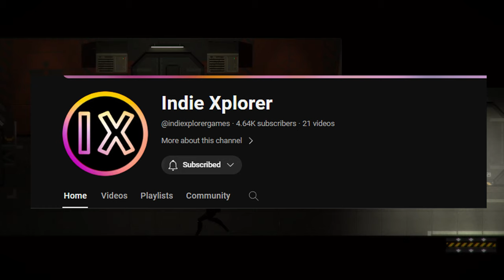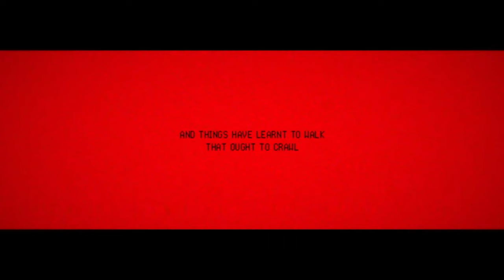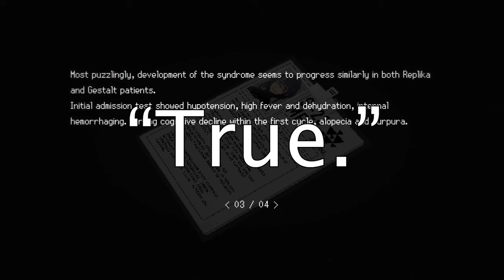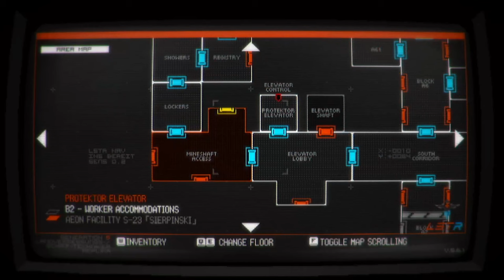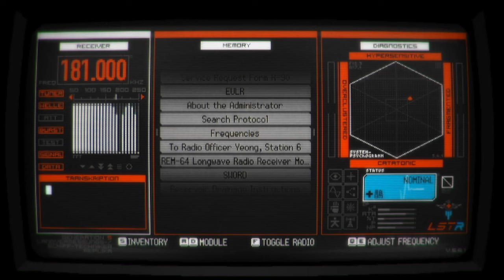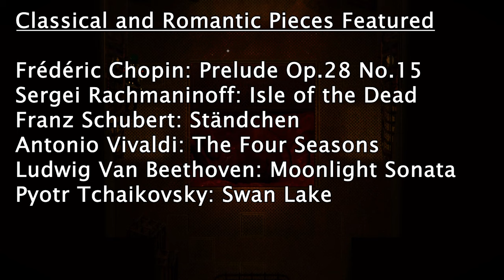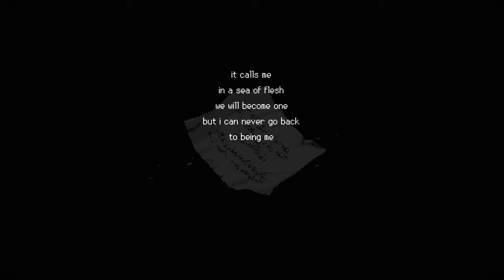SIGNALIS: An Existential Arthouse Nightmare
SIGNALIS made my brain explode. The mentioned video links are below.

Cheers!

Chapters
0:00 Intro
1:48 Story - Summary
3:08 Story - Spoiler Free Synopsis
6:06 Story - Post Game "Clarity"
8:18 Perhaps, This Is Hell
10:22 Gameplay - Combat and Movement
12:21 Gameplay - Inventory Management
16:36 Gameplay - Puzzles
19:31 Visuals
21:33 Audio
23:15 Overall
24:26 Outro/Signoff

PS: You're awesome!